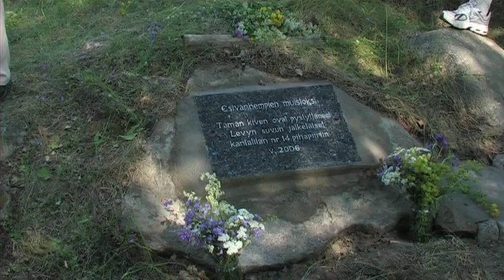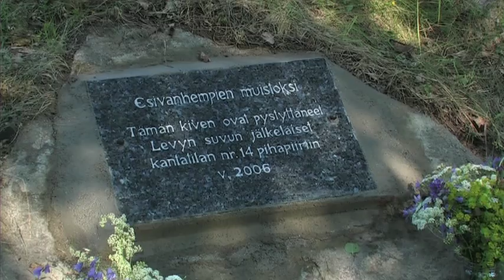Levyjen suvun muistolaatta Jehkilässä Suojärvellä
Muistolaatta asennettiin ja paljastettiin v. 2006. Sijaintipaikka on  Kliimoin navetan ylisille vieneen sillan alla.